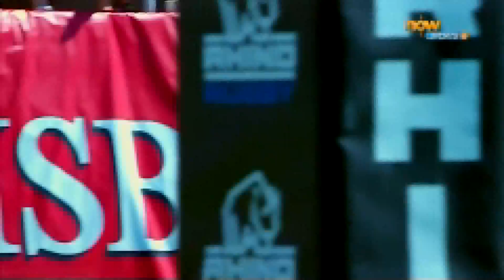2015 USA IRB Rugby Sevens World Series France VS England 2/2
Please Join